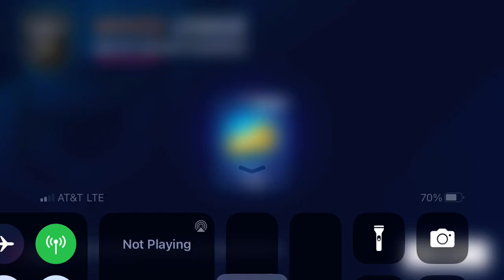Asphalt 9 - Multiplayer - E-R9